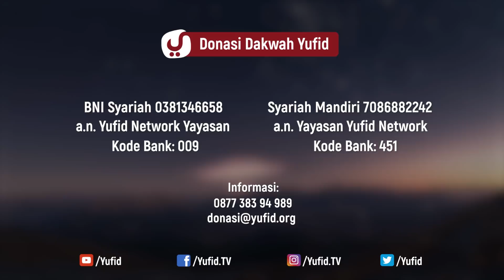Allah Menjaga Orang Ini - Ustadz Ahmad Zainuddin, Lc.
Ingin dijaga oleh Allah Subhanahu Wa’ Ta’ala? ini caranya.. ingin tahu? Yuk simak video berjudul Allah menjaga orang ini. berikut penjelasannya.

Mutiara Hikmah: Allah Menjaga Orang Ini - Ustadz Ahmad Zainuddin, Lc.

Video berjudul Allah Menjaga Orang Ini adalah rangkaian dari video potongan mutiara hikmah atau tanya jawab yang diproduksi oleh tim Yufid.TV. ikuti terus video-video potongan mutiara hikmah dan tanya jawab produksi Yufid.TV selanjutnya.

DONASI UNTUK VIDEO DAKWAH DAPAT DISALURKAN KE:
BNI SYARIAH
a.n. YUFID NETWORK YAYASAN
BANK SYARIAH MANDIRI
a.n. YAYASAN YUFID NETWORK